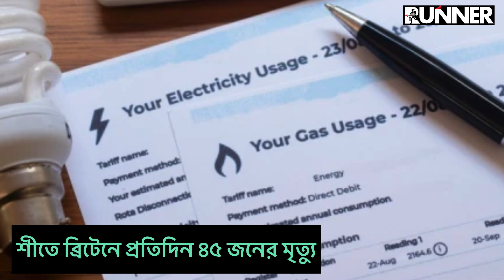শীতে ব্রিটেনে প্রতিদিন ৪৫ জন মৃ^ত্যু ! আরও মৃ^ত্যুর আশঙ্কা |Runner Tv | A S M Masum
শীতে ব্রিটেনে প্রতিদিন ৪৫ জন মৃত্যু ! আরও মৃত্যুর আশঙ্কা